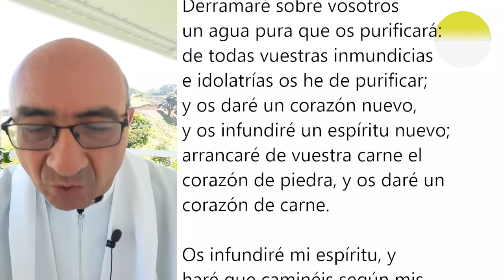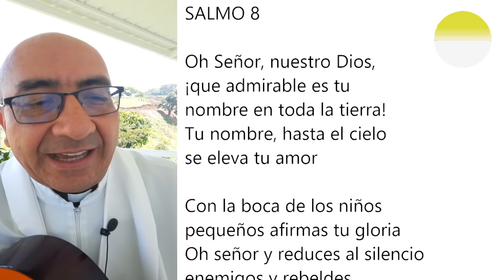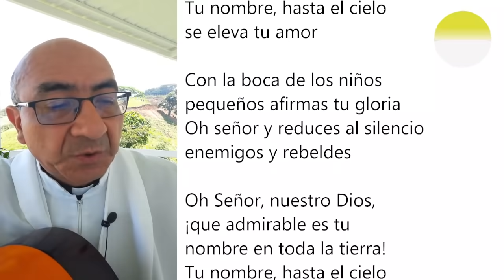LAUDES DEL DÍA DE HOY, SÁBADO 18 DE SEPTIEMBRE. ORACIÓN DE LA MAÑANA